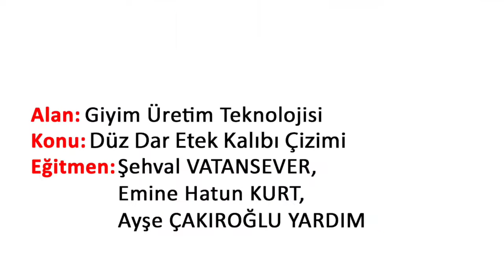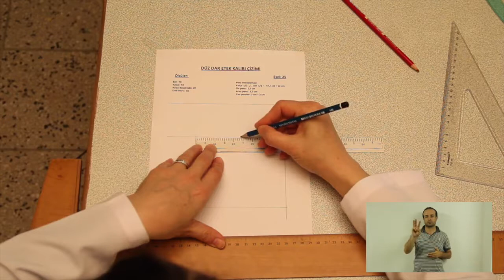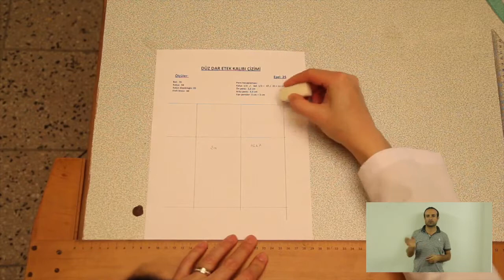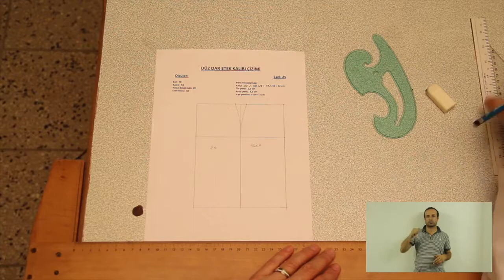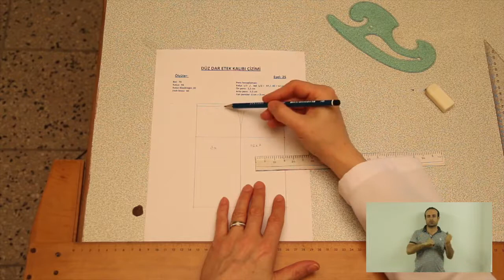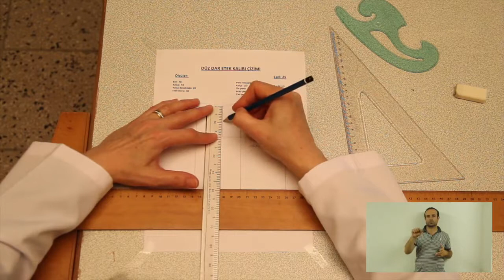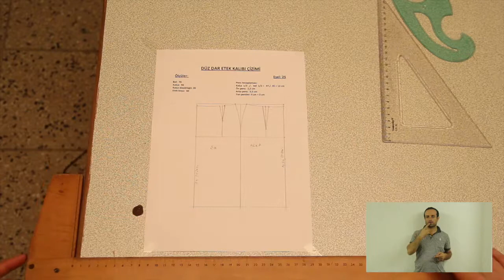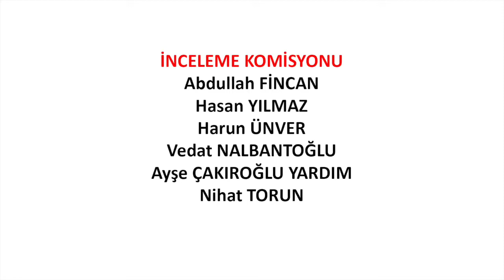Düz Dar Etek Kalıbı Çizimi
Bayan düz dar etek kalıp çıkartma ve çizim işlemleri